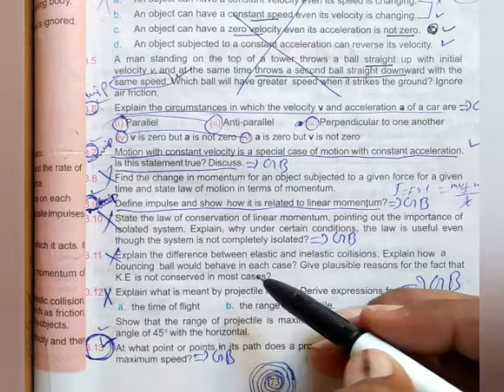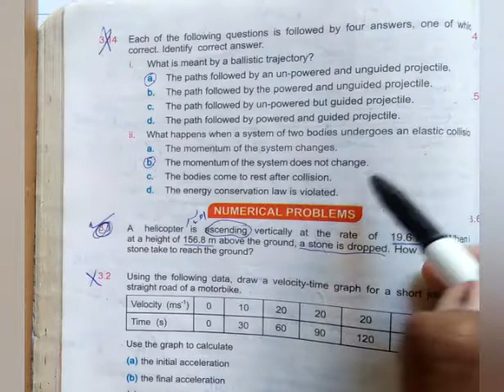Exercise Short Questions CH#3(3.7-3.14)